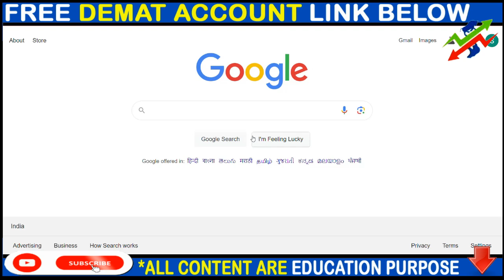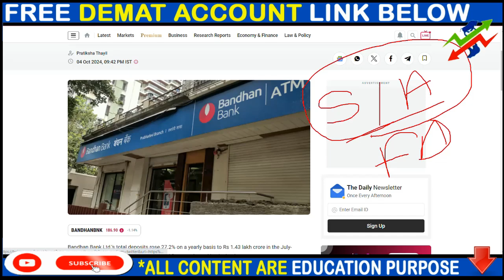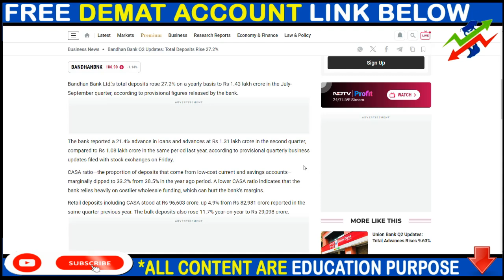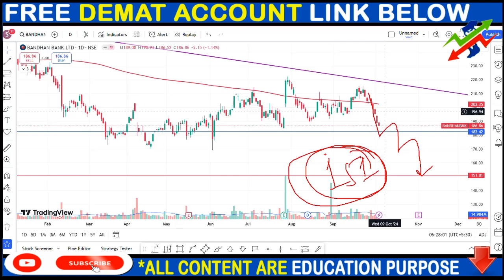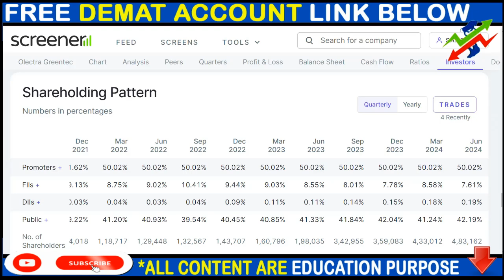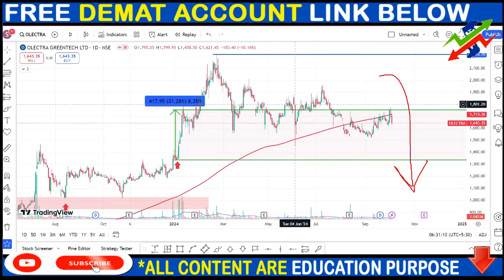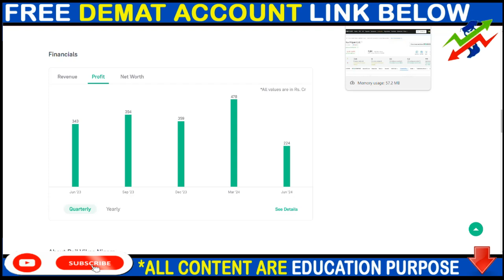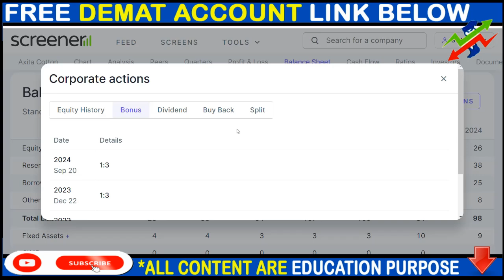BANDHAN BANK SHARE NEWS, OLECTRA GREENTECH SHARE NEWS, RVNL SHARE NEWS, BONUS,